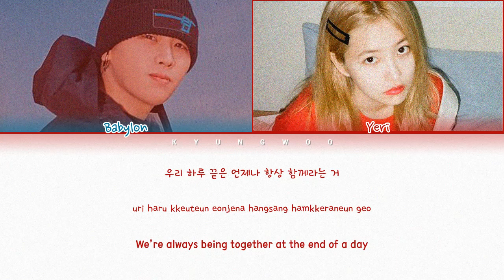Babylon (베이빌론) - I'll Make You Warm (ft. 예리 of Red Velvet) (Lyrics Eng/Rom/Han/가사)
All Rights Administered by KQ Ent

• Artist: Babylon (베이빌론)
• Track ♫: I'll Make You Warm (ft. 예리 of Red Velvet)
• Album: I'll Make You Warm
• Released: 19.11.30